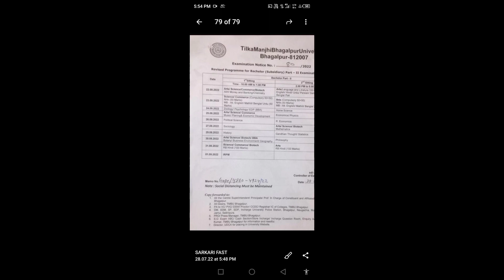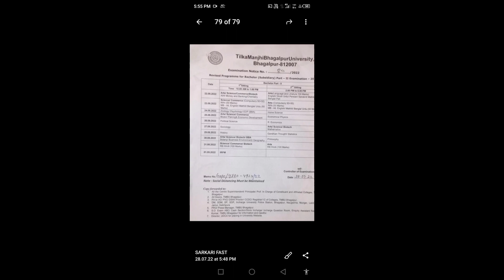पार्ट-II परीक्षा तिथि घोषित | tmbu part 2 exam date | tmbu part2 2019-22 exam date announced.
tmbu part 2 exam date 2019-22
tmbu part 2 exam date
bhagalpur university part 2 exam date
bhagalpur university part 2 exam date 2022
tilkamanjhi university part 2 exam date
tmbu part 2 exam kab se hoga
tmbu part 2 form date 2022
tmbu ba part 2 exam date 2022
tmbu ba part 2 exam kab se hoga
tmbu part 2 admit card
tmbu part 2 admit card 2022
tmbu notification
Csc solutions in hindi
tmbu part 2 exam cancel news
tmbu latest news
tmbu part 2 exam 2022
tmbu part 2 exam 2019-22
tmbu part 2 exam news
tmbu notification
rohit
tmbu news with ritesh
tmbu news with sarkarifast
tmbu part 2 exam new date
tmbu part 2 exam date 2022
tmbu latest news
rohit
tmbu
tmbu notification
tilkamanjhi university part 2 exam new date
tmbu part 2 exam form date
tmbu part 2 exam form
tmbu part 2 exam
tmbu part 2 exam form kab bharayega
tmbu latest news
tmbu news
tmbu
rohit
tmbu part 2 exam form date 2022
bhagalpur university part 2 exam new date